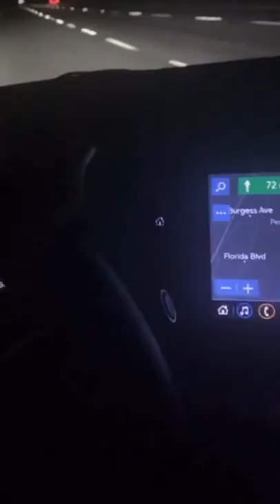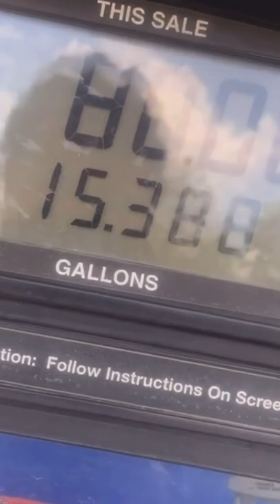Young Pharaoh Got His Car Back And Decided To Go Sight See On The Freeway🤷🏽‍♀️🤣🤭